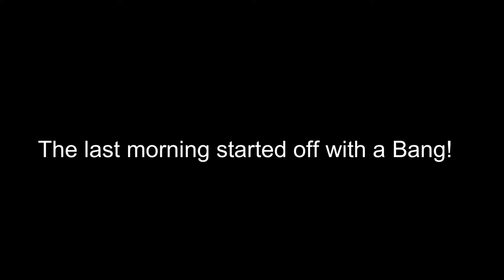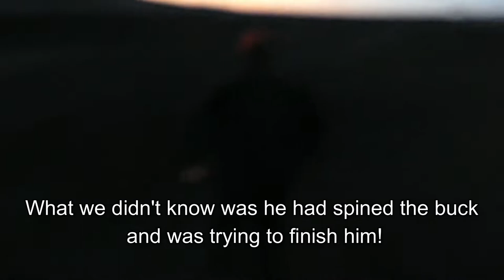Wyoming Mule Deer Public Land Hunt 2022!! We Tagged Out!!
With three tags filled we have two tags left. We venture into areas we have had success in the past and also some new public land that we find a pocket of bucks!